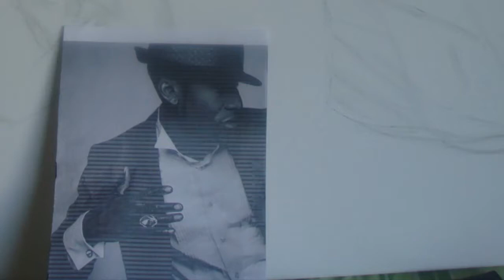Raphael Saadiq - Lets take a walk